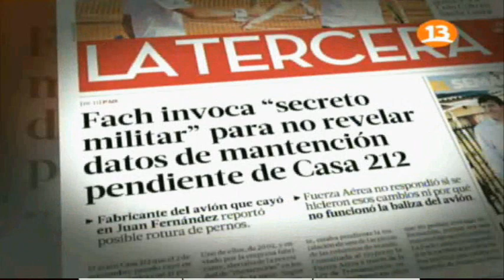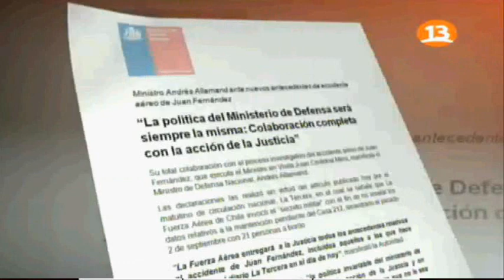Fach invoca secreto militar sobre investigacion de accidente en Juan Fernandez